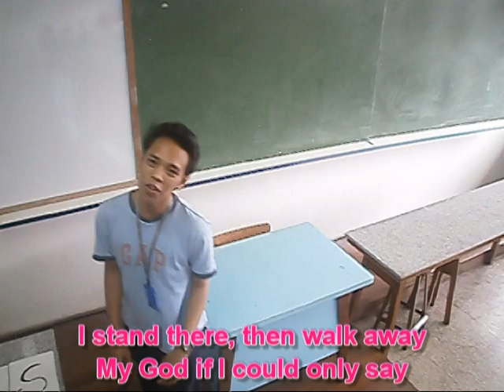Phosphorous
Chem1L / TThS / 1-3